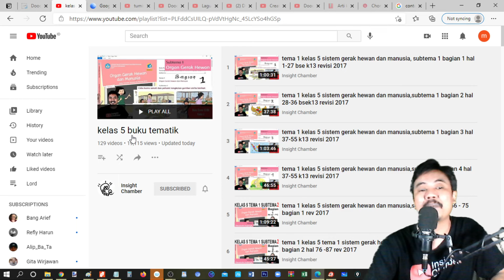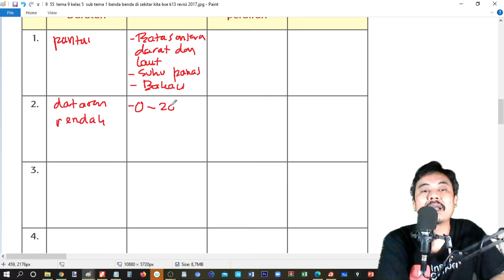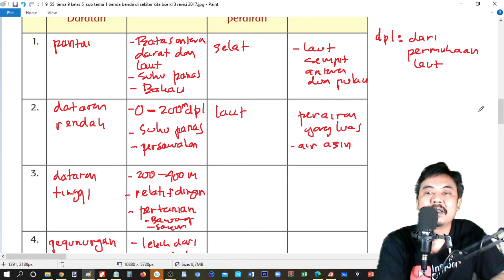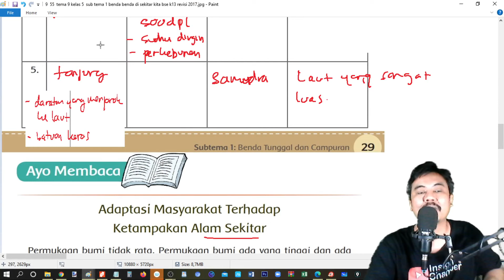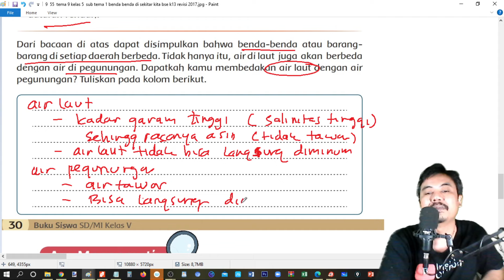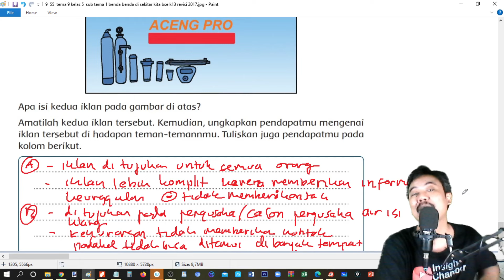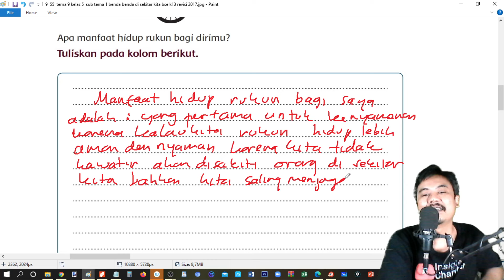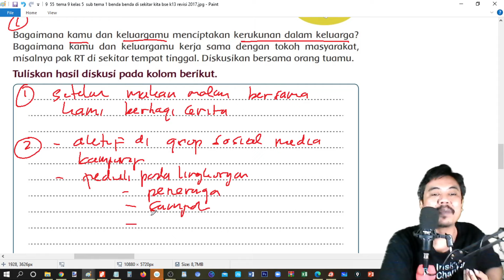tema 9 kelas 5 subtema 1 halaman 27 34 benda benda di sekitar kita bagian 4 bse k13 revisi 2